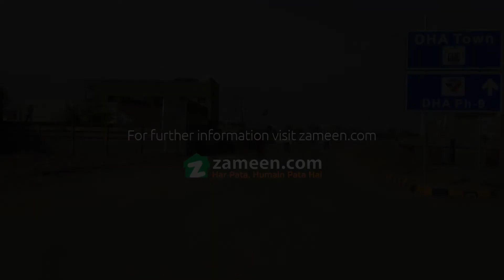5 MARLA RESIDENTIAL PLOT FOR SALE IN BLOCK A 9 TOWN DHA LAHORE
Proudly Offers Residential Plot For Sale In DHA Lahore.
100% Profitable Deal
Prime Location
Peace Full Society
Beautiful Sector Of DHA
Fast Development Area
Profitable Sector of DHA
With all Good Approaches
Investment Which Made Life Time profit
Best Opportunity For Future Investment
Development Work Started
Parks,
Green Belts
Schools ,
Community Centers
Highly Secured Area by DHA Police
You can say every facility available
Good Client dealing is our main Objective